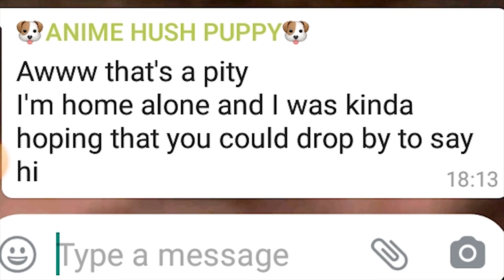when she says she home alone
ok uhmm this is just my own version of that topic l wanted to make for a long time

Song used
Artist: Manuel

Outro song
Artist: Uniq